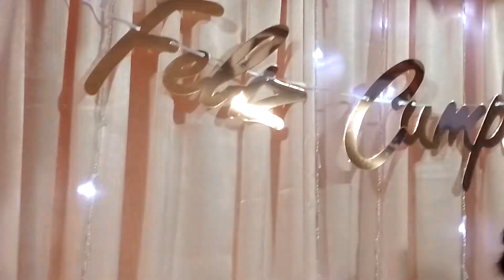Ya queremos pastel aunque sea un pedacito, felicidades!